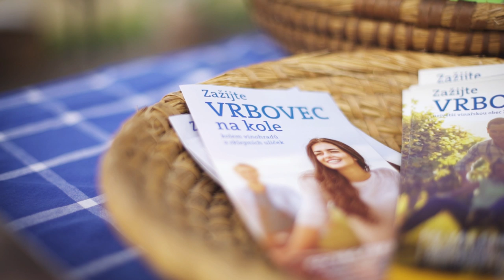Otevřené sklepy Vrbovec 2019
| Skvělé víno, výborné jídlo, dobrá zábava a 25 otevřených sklepů ve vrbovecké sklepní uličce.

Vrbovečtí vinaři společně otvírají dveře svých sklepů, aby návštěvníkům představili vynikající vína nejen z přilehlých 330 ha vinic kolem Vrbovce. Přijďte ochutnat to nejlepší, co Vám mohou nabídnout, zakousnout přitom něco dobrého, zazpívat si s několika cimbálovými muzikami, harmonikáři či mužáckým sborem a poznat historii sklepní uličky největší vinařské obce znojemské podoblasti.

VideoBrothers s.r.o.